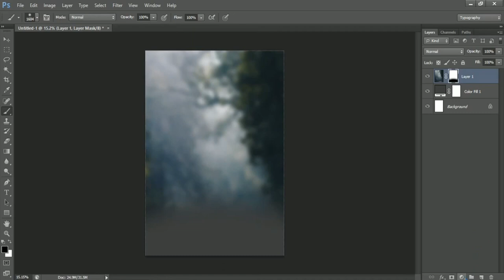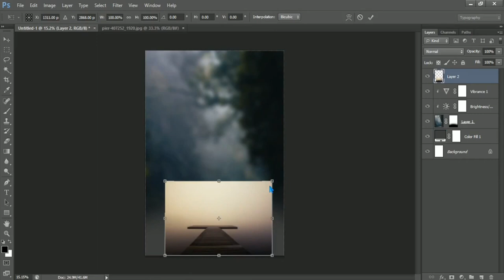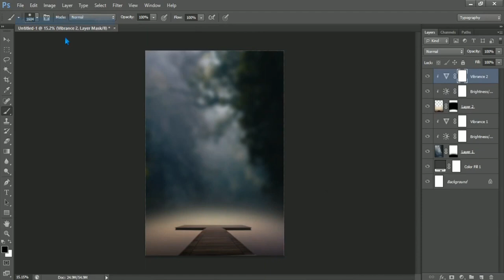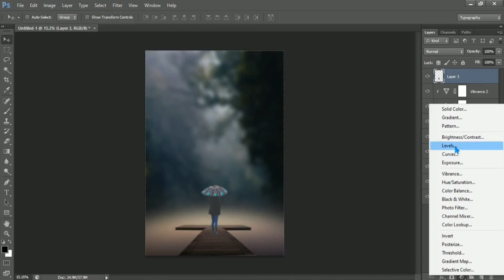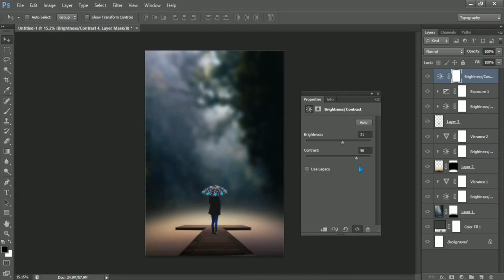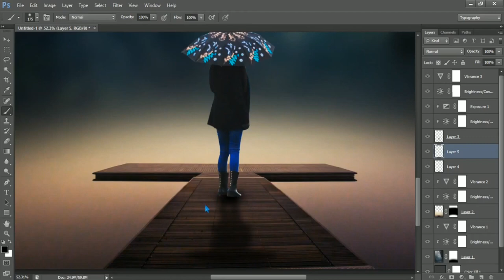How to Photoshop Manipulation Tutorial - Photoshop tutorial - Banner Editing in Adobe Photoshop